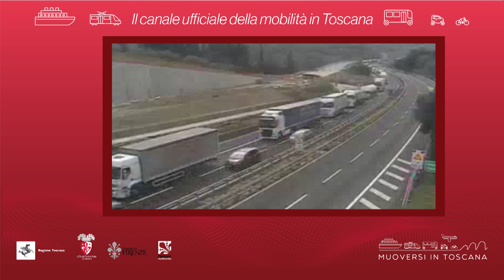Muoversi in Toscana - Edizione delle 18.30 del 4 luglio 2019